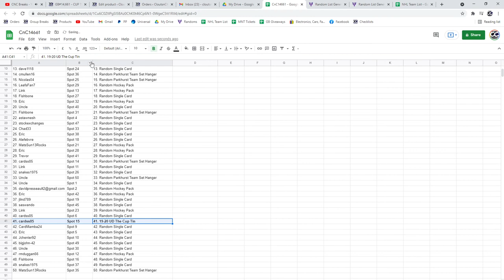19-20 UD The Cup Tin Chancer Break - C&C GB #14,661